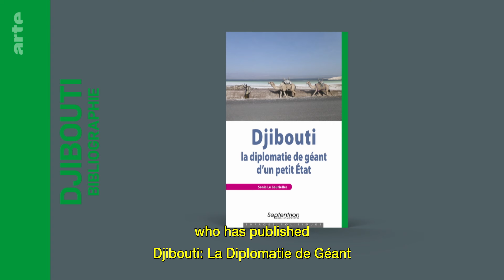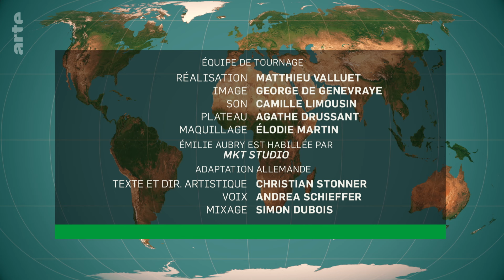Djibouti: Geopolitical Hub | ARTE.tv Documentary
Djibouti is a small country in East Africa in a strategic location on world maritime trade routes between Europe and Asia.